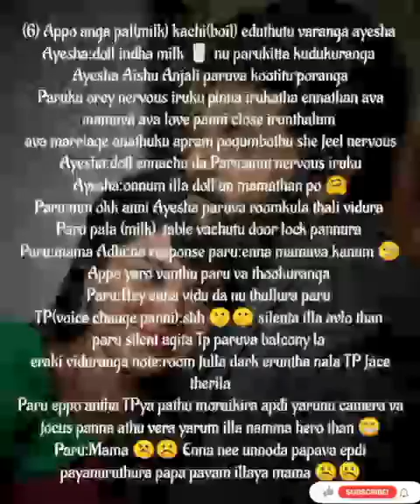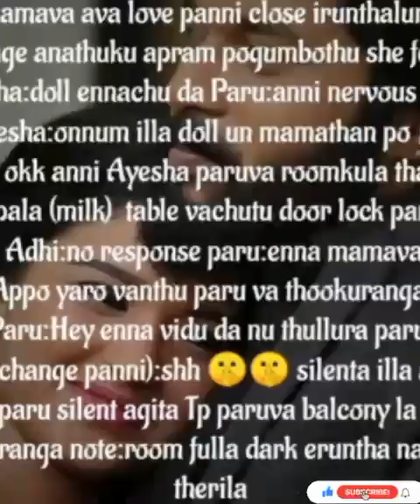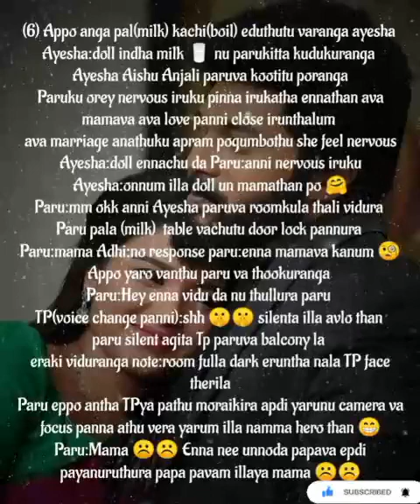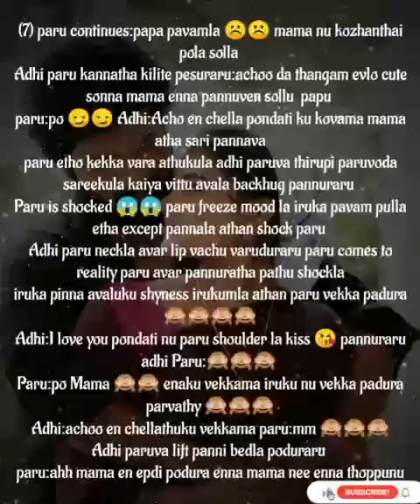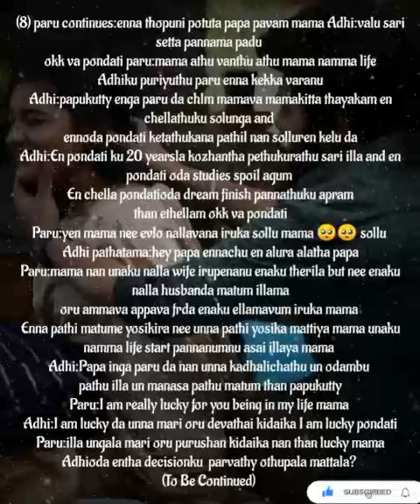Endrum Vazhkaiyin Artham Neeye (EVAN) || Episode 94(D) || PART 2